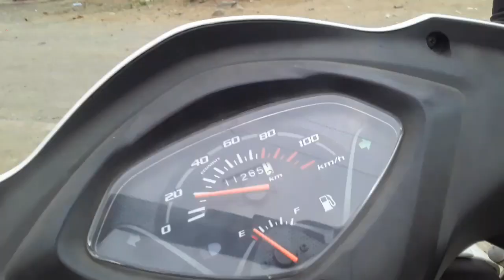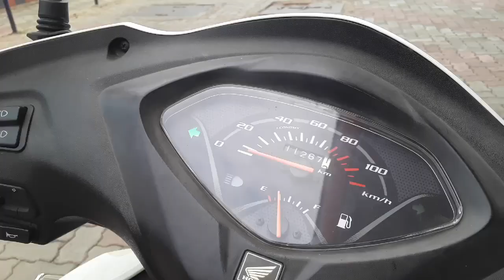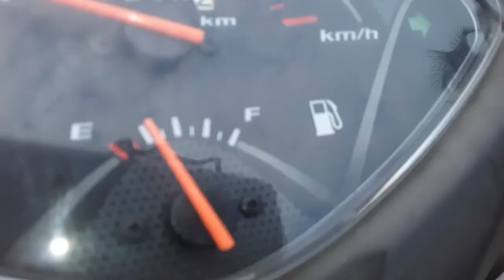My first vlog | Umargaon tour | Gujarat | Part -1